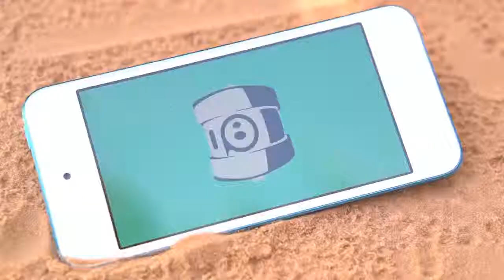Win an "Ollie" in our FREE to enter Christmas giveaway!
At ParcelBroker.co.uk, the online parcel delivery comparison site, we love anything that moves, especially If it moves fast and makes you smile (just like our delivery services)!

That's why we're giving away "Ollie", a robotic, super adrenaline filled stunt machine that you control with your smartphone!

Ollie can travel up to speeds of 14mph and has LED lights so you can even flip, skid, spin and jump at night!

The amazing app for smartphones allows you to connect and control Ollie for up to 60 minutes playtime per charge!  Drive Ollie with the joystick and use the trick pad to perform stunts and tricks.  The app can even detect and name the tricks you perform in real time!

To enter the competition, visit and like our Facebook page and share the video we've posted on our timeline.